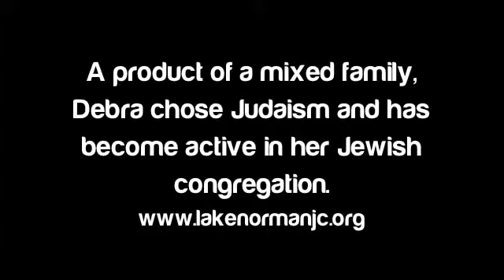Debra: Repairing The World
The G-d Project is the world's first social media platform dedicated to Jewish spirituality. We bring God back to the conversation.